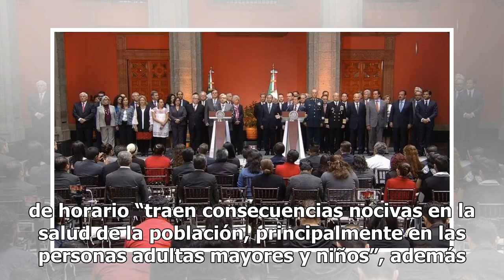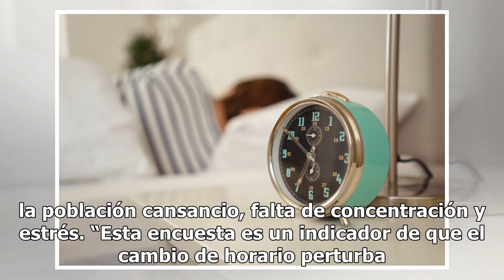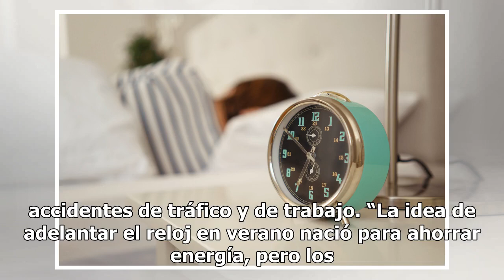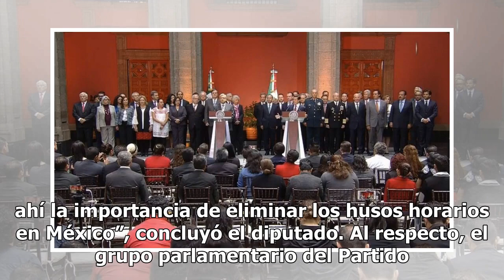Analizará Congreso capitalino cancelación de horario de verano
El Congreso de la Ciudad de México analizará, a través de la Comisión de Participación Ciudadana, la propuesta con punto de acuerdo para solicitar al gobierno federal dejar sin efectos el decreto por el que se establece el horario de verano en México. El diputado de Morena, Carlos Castillo Pérez, de...